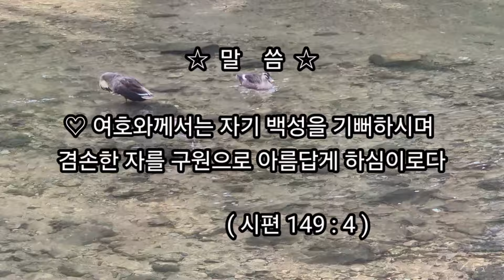(이의선 낭독) 그냥 아름답게 사는것 ~좋은글